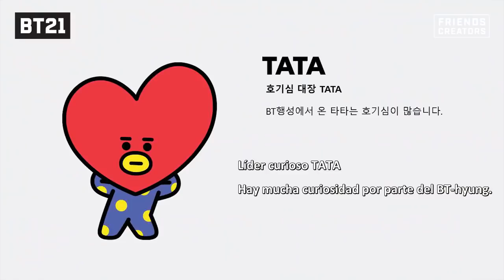[Sub español] BTS Creación de BT21 - EP.11